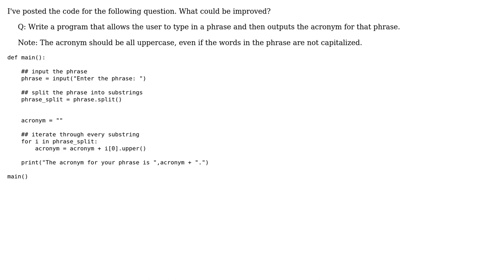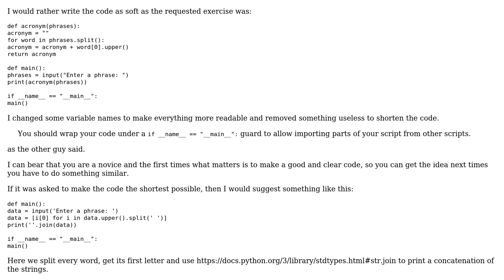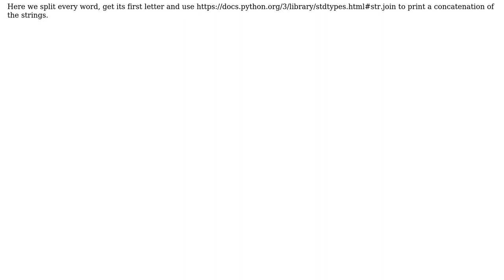Code Review: Generate acronym from phrase (2 Solutions!!)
Code Review: Generate acronym from phrase

With thanks & praise to God, and with thanks to the many people who have made this project possible! | Content (except music & images) licensed under CC BY-SA | Music | Images & others | With thanks to user mathlover92 user Mast user Leon user Graipher and the Stack Exchange Network Trademarks are property of their respective owners. You are responsible for your own actions.